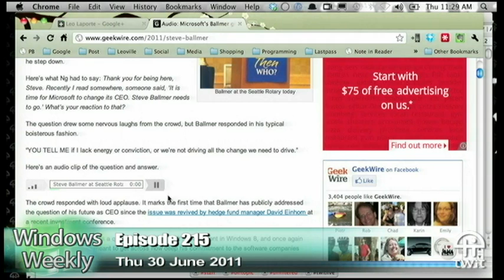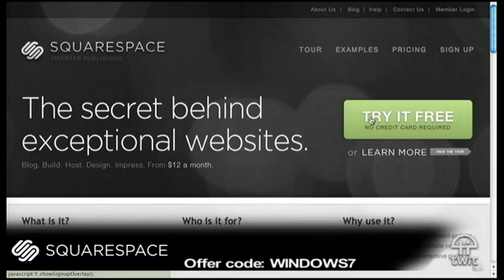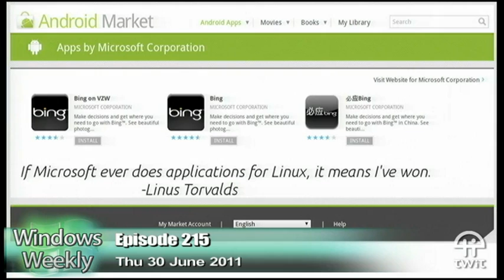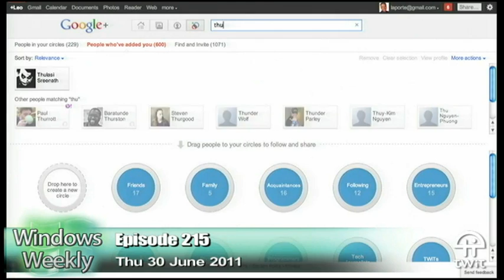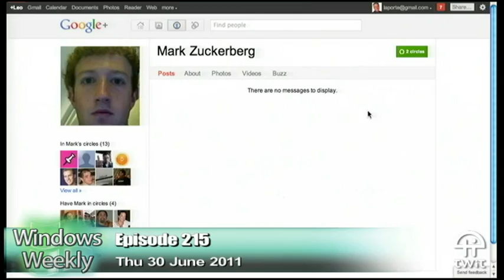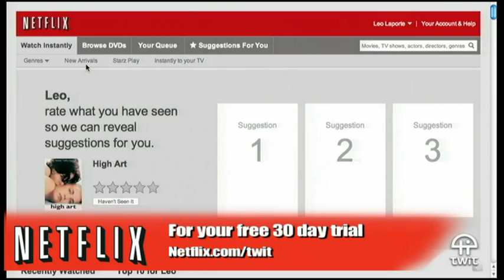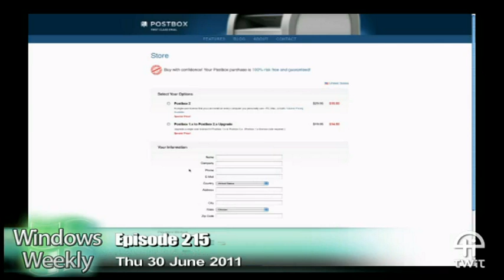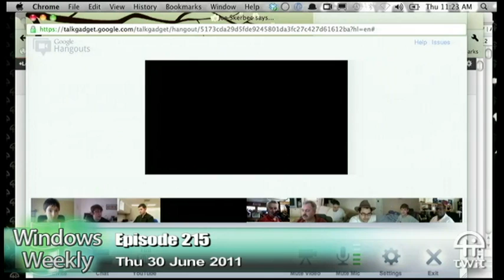Windows Weekly 215: Google Huggle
Google+, Mango Beta 2, Office 365, IE 10, Office 2010 SP1, and more windows news.
Running time: 1:30:12